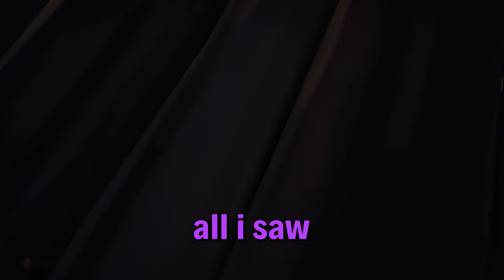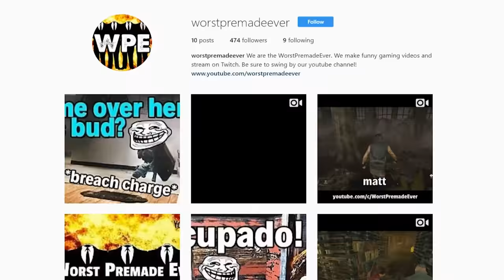Sea of Trolls Part 2 - Sea of Thieves Funny Moments and Fails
We're back with our second Sea of Thieves Funny Moments and stream highlights compilation video!

Don't be a stranger! Be sure to say hello if you catch us live on twitch! Follow us on:

Make sure to SHARE our content far and wide if you'd like to help us grow! Tell a friend about us :)